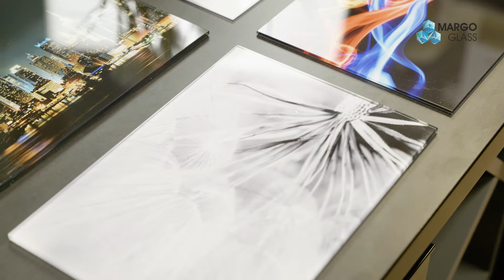Margo-Glass - Lacobel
Zapraszamy